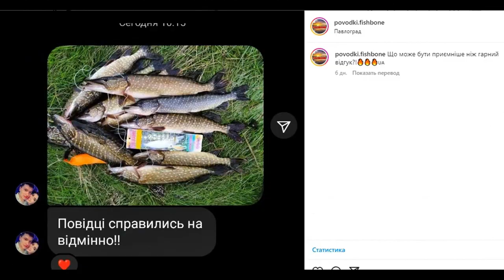НАЙКРАЩІ ПОВІДЦІ НА ХИЖАКА - FISHBONE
Презентація повідців на хижака «FISHBONE».

Привіт, мене звуть Руслан Савченко, мій нік у мережах інтернету «Рибалка з Фішкою», і я є засновником Українського Рибальського Клубу «FISHBONE».
На цьому каналі Ви маєте можливість побачити ролики про мою рибальську діяльність, про життя клубу, проведення наших рибальських фестивалів та змагань, майбутніх зариблень та боротьби з браконьєрами, а також про мої вигадки та винаходи на рибальську тематику.
Також перейшовши за посиланням в описі, Ви можете стати одним із тисячних учасників нашого клубу.
У мене немає конкретного формату відео, знімаю все, що спаде на думку, але тільки на тему РИБАЛКИ!
Для мене риболовля - це те, що нас об'єднує, це те, що у нас не відібрати!